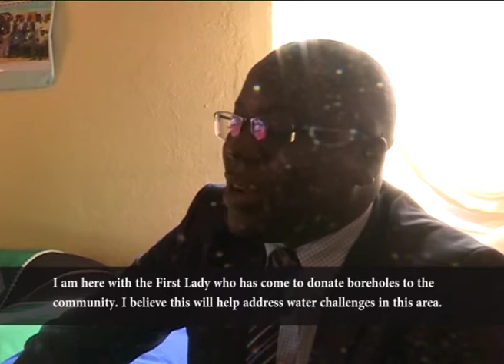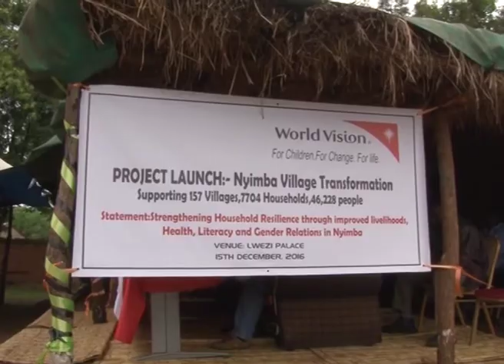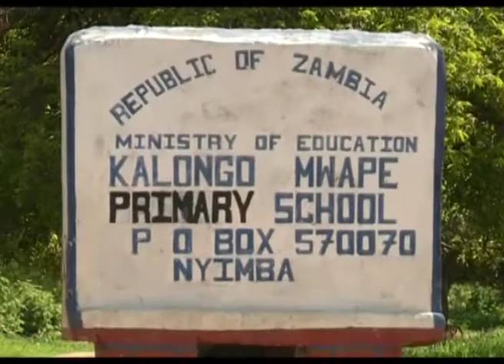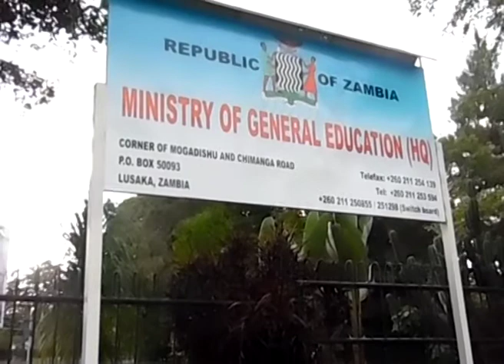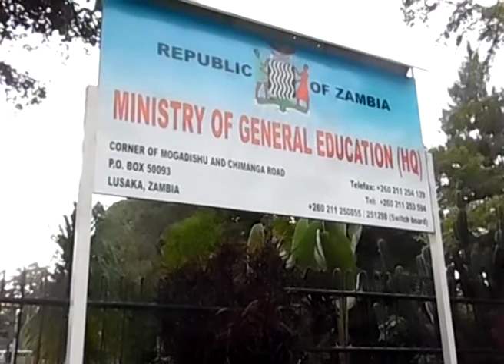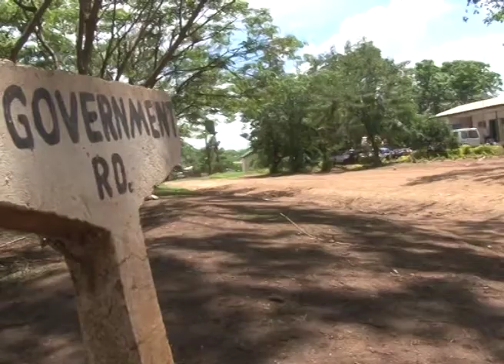CHALLENGES & DEVELOPMENTS IN NYIMBA DISTRICT 29 -12-16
The documentary looks at challenges in the rural District of Nyimba located about 330 kilometers from Zambia's capital -Lusaka.
It further looks at  development efforts by several stakeholders such as the First Lady's Foundation .